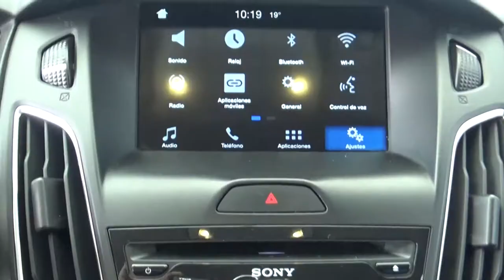Ford / Focus / 2016 -2048